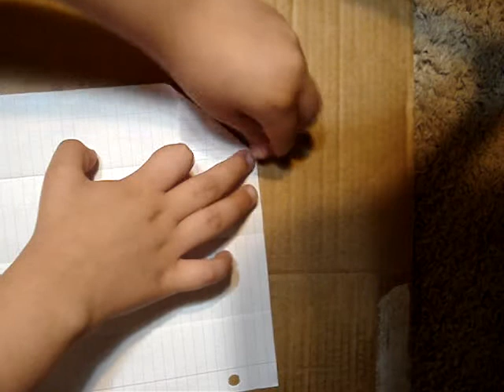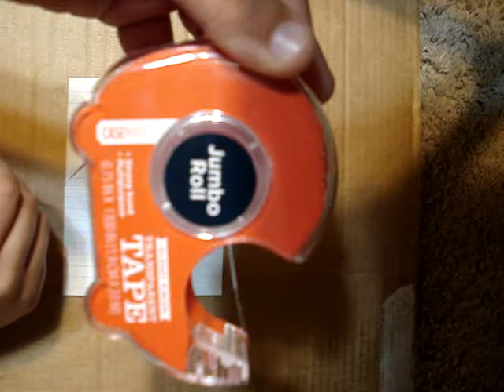How To Make A Pokemon Card Holder!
This is a video about how to make a Pokemon card holder! Hope you enjoy.